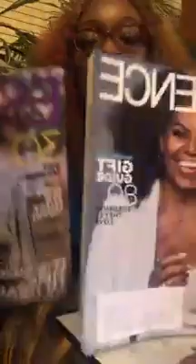Junglepussy IG Live (26 December 2018)